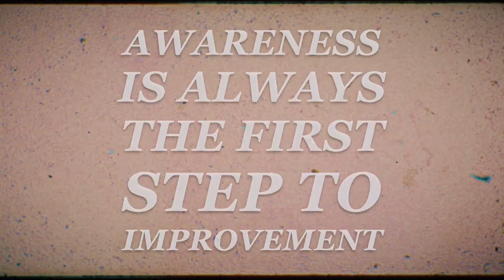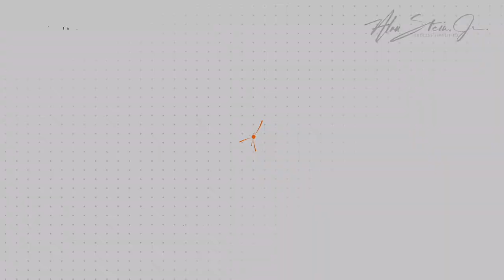A Conversation in Real Estate EVERYONE Needs to Hear!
In this empowering video, discover the winning mindset shared by the highest performers in both basketball and business, tailored specifically for the real estate market. Learn how successful individuals set ambitious goals, maintain confidence, and navigate self-doubt while consistently achieving remarkable results. Gain insights into the importance of focusing on the process, setting achievable milestones, and building confidence through keeping promises to oneself. Whether you're a seasoned real estate professional or a newcomer to the field, unlock the secrets to success by mastering focus, setting priorities, and embracing the journey toward your real estate goals. This video is a must-watch for anyone seeking to elevate their real estate career to new heights. 🚀🏡